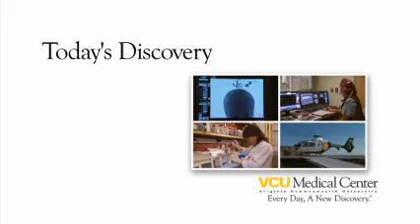New Pediatric Emergency Department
This segment spotlights pediatric emergency medicine physician Dr. Robin Foster and the new Children's Hospital of Richmond pediatric emergency department at the VCU Medical Center.

Today's Discovery is a regular medical feature that showcases the latest research and technology available at the VCU Medical Center.